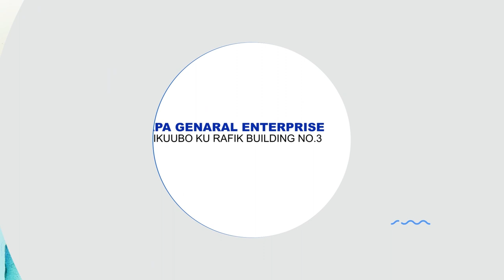OMUKYAALA AYINZA KUTAMBULA ATYA MU RAMADHAN ENO